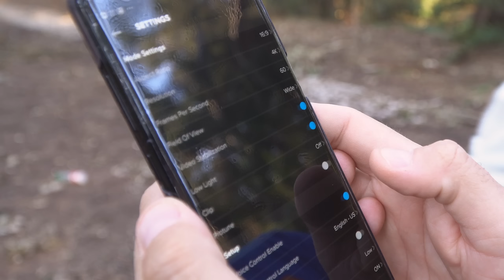Try Me Bonus: Δοκιμάζουμε τη νέα GoPro HERO 7 Action Camera!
Η Μαντώ Γαστεράτου και ο Δημήτρης Καρέτσος καταγράφουν απίθανα videos, με HyperSmooth σταθεροποίηση, με τη GoPro HERO 7 Action Camera, στο νέο Bonus επεισόδιο “Try Me”!

Και μην ξεχνάς, το Try Me επιστρέφει κάθε Παρασκευή στις 20.00 με νέο επεισόδιο!